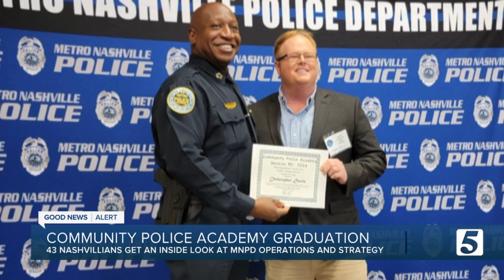Davidson County Sheriff's Office receives grant to further inmate education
The Davidson County Sheriff's Office has received an education grant from the state for $800,000. It came from the Tennessee Department of Labor and Workforce.